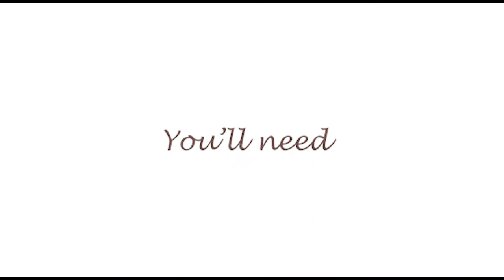Potato, Curry & Turmeric Cream Soup | Fast & Easy to make recipe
Fast, simple and good food. Serve with fresh chopped parsley, toast, crackers or croutons.

Ingredients
500 g potatoes (5-7 medium size potatoes)
2-3 carrots
1 leek (white part - up to the leaves)
50 g butter
400 ml coconut milk
1 tsp turmeric
1 tsp curry
salt (sea salt)
black pepper

Instructions
1. Cook the carrots and leek in butter, over low heat, until softened (stir in the meantime). This can take up to 10 minutes, with stirring every 3-4 minutes.
2. Add the turmeric and curry and stir for a minute.
3. Add the diced potatoes and fill with boiling water until the potatoes are cover to about 90%.
4. Add salt and bring to boil.
4. Let simmer on low-medium heat for about 15 minutes (or until the potatoes are tender and easily speared with a fork).
5. Add the coconut milk and pepper and let it simmer for 5-10 minutes.
6. Use an immersion blender to blend the soup until smooth. With a metal foot mixer, you can mix when the soup is hot (if you have a plastic foot mixer you have to wait until the soup cools and then mix).